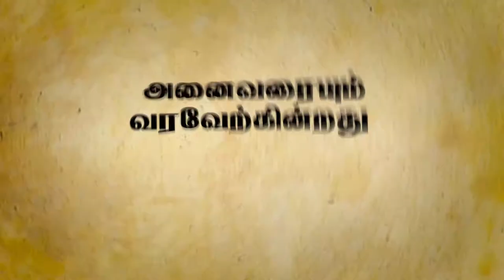சாதியம் தகர்ப்போம்! மனிதம் வளர்ப்போம்!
தலித் ஒடுக்குமுறை விடுதலை முன்னணியின் 2வது அகில இந்திய மாநாடு மதுரையில் நவ.4-6